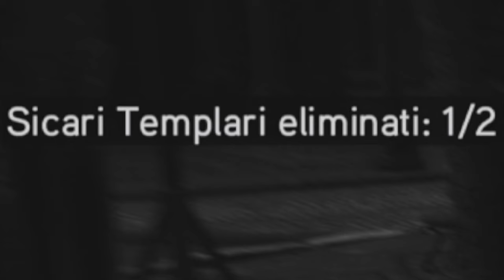🇮🇹 ASSASSIN'S CREED: REVELATIONS PS5 4K - PARTE 19: IL BANCHETTO DEL PRINCIPE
IL MIO SETUP:
CONSOLE: SONY PS5
MICROFONO: AKG C414 XLII
CAMERA: IPHONE 12 CAMERA FRONTALE
SCHEDA AUDIO: FOCUSRITE SCARLETT 18i8 2nd GEN
SCHEDA DI ACQUISIZIONE: ELGATO GAME CAPTURE HD 60S+
PC: ACER NITRO 5
SCHEDA VIDEO: NVIDIA GEFORCE GTX
PROCESSORE: INTEL CORE i7 (10th GEN)